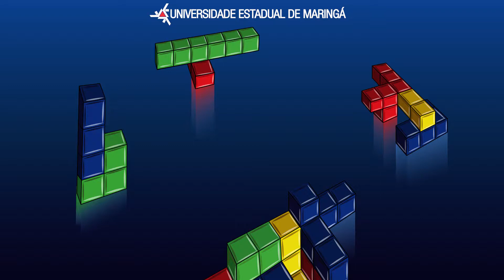PROCESSO DE AVALIAÇÃO SERIADA (PAS) 2019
Veja os detalhes do PAS 2019.